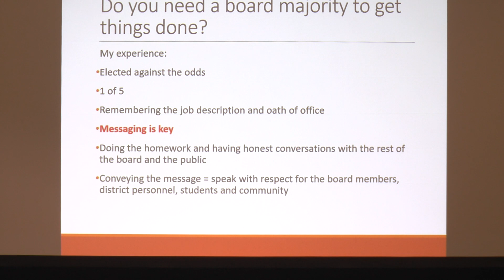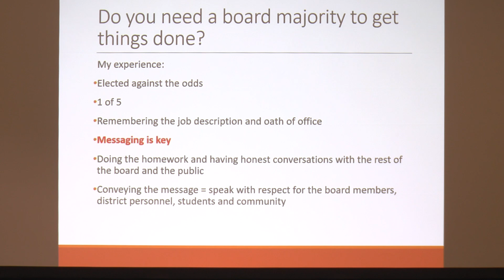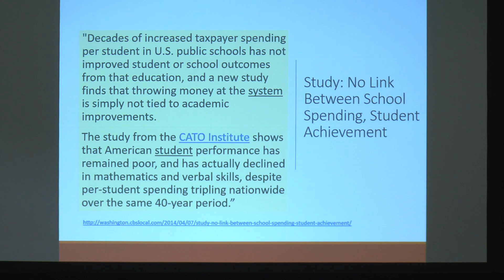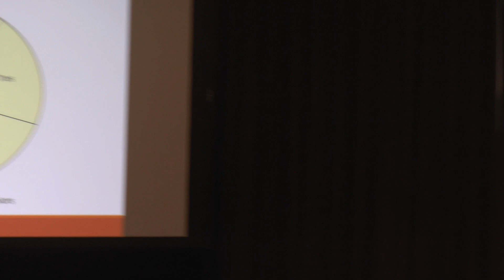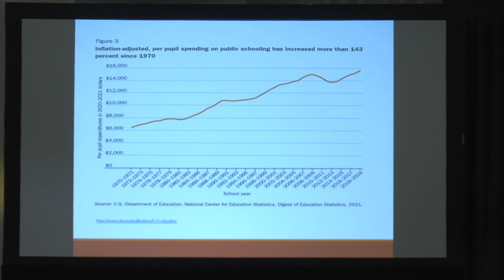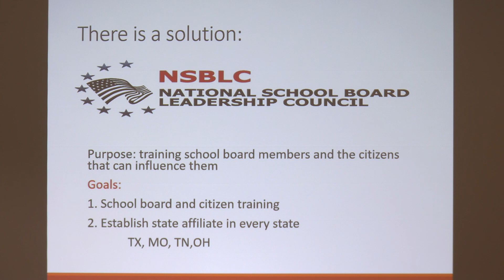Dr. Kelly Kohls - You Don’t Need a Majority to be Successful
When Dr. Kohls joined the Springboro Schools Board of Education, the majority of the board had a different focus. She explains how she helped other board members shift their orientation to improving student achievement.